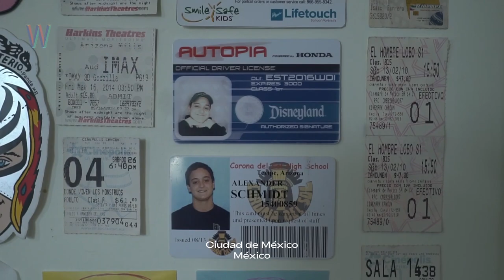Disruptivo | MEXAS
MEXAS 2023

#33: ALEXANDER SCHMIDT “ESMID” en DISRUPTIVO

Presentado por SANTS BEAUTY, DESSERT LAB y MIEL NEGRA

A pesar de vivir en un contexto conservador y económicamente elevado, Alexander Schmidt –el miembro disruptivo de su familia– hizo lo que quiso, más si esto o aquello estaba prohibido. Su cabeza está en constante movimiento, a veces es una aliada, otras su peor enemiga. Pero la cannabis le ayuda a relajar esa relación, dejando que sea más bien un tranquilizante y no se convierta en un problema. Es tatuador, piensa a su propia manera, respeta cómo piensan los demás, y busca expandir y compartir sus conocimientos.

Disruptivo suena con “Trivolution” de G-Flux

Súmate al Movimiento No Zombie:
Web: